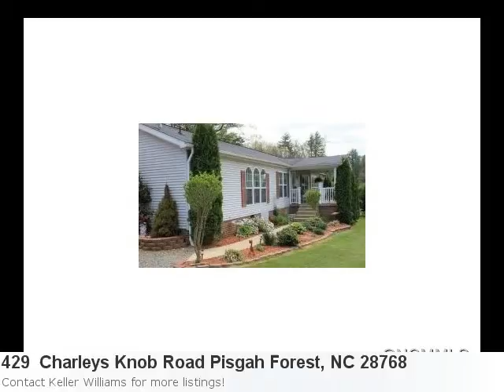Have A Glimpse At This Cute New Home Listing:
Can't Wait To Show You This Remarkable Home Listing In Pisgah Forest: Here is what Trulia.com has to say about the area: Pisgah Forest Market Stats: There are 59 three bedroom properties available with an average listing price of $358,620. Overall the average listing price in Pisgah Forest is $344,880. Property Details For: 429 Charleys Knob Road Pisgah Forest, NC 28768Type: Mobile HomePrice: $211,500 Bedrooms: 3 See full detail for Listing: 6111612 Here is some additional information about 429 Charleys Knob Road Pisgah Forest NC: -Looking For Heaven On Earth? Your Search May Be Over. Over 2000sf 3 Bed 3 Bath Home Overlooking 2+ Level Acres With Huge Stocked Swimming Pond And Bold Wading Creek. An Outdoor Lovers Paradise. Covered Tiled Porch, Large Carport And Garden Sheds. Just Minutes From The Davidson River, Dupont Forest And Historic Downtown Brevard For Shopping And Dining. Easy Level Driving Access. $3000 Credit/Allowance At Closing!